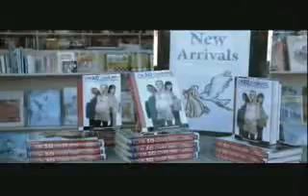Labor Pains - Official Movie Trailer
Lindsay Lohan: Labor Pains Trailer.